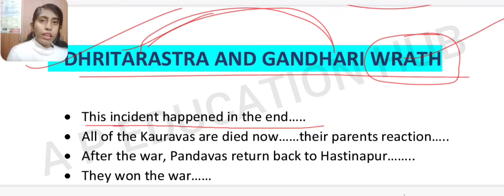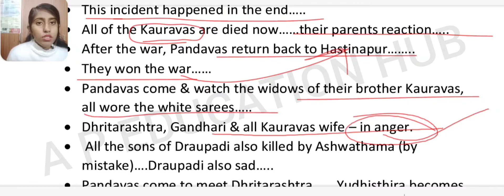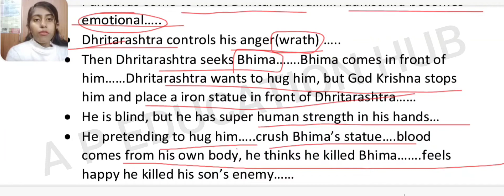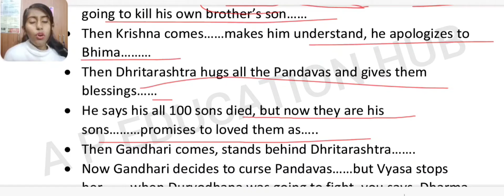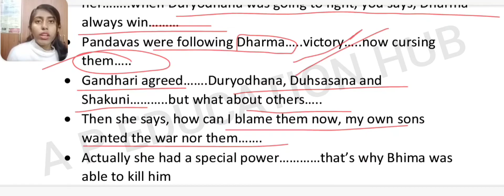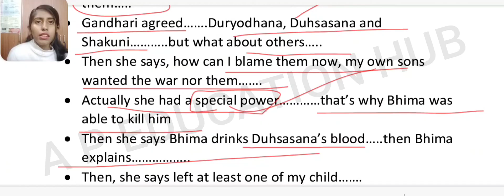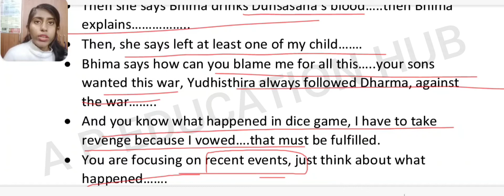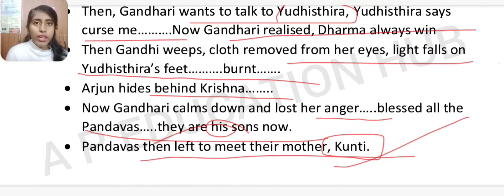Dhritarashtra and Gandhari Wrath Complete Explanation// Mahabharata by Vyasa//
Here, in this video, we will discuss about Dhritarashtra and Gandhari Wrath, The Mahabharata by Vyasa

English Honours Playlist Link